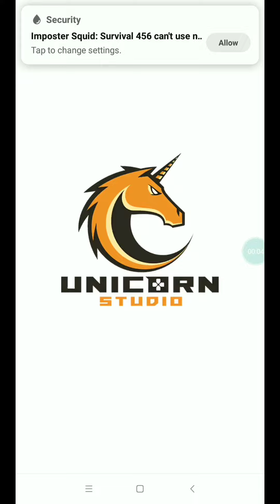Imposter Squid game 456 Survival 26